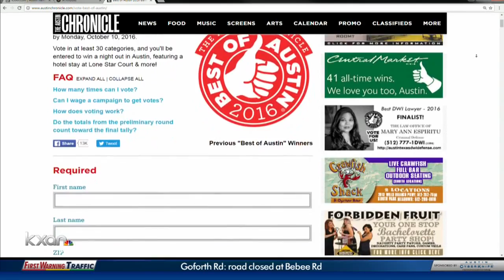Vote for the best Austin has to offer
Austin Chronicle poll will determine Austinite's favorite things in the city